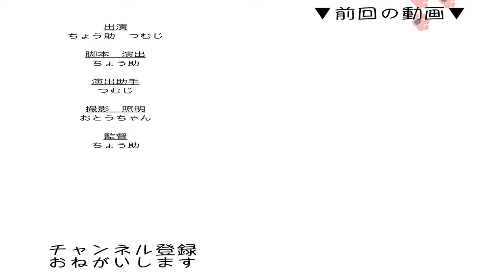【保護猫】成長した子猫が挑む者